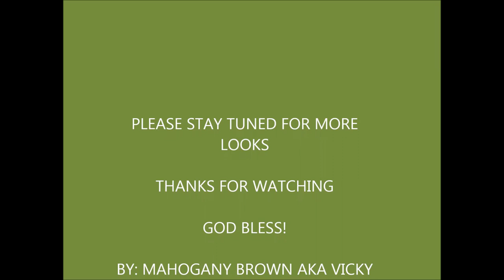REVIEW FOR BLACK SHEEP COSMETICS CO.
Please check out Co at Instragram for more info.

Music By: James Japan & Ralu I have permission to use music because it's my son.